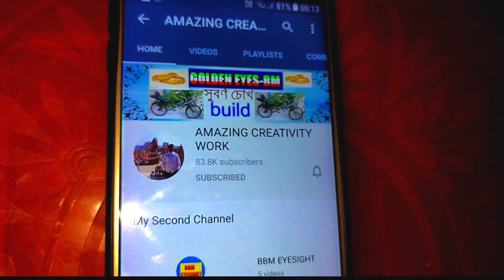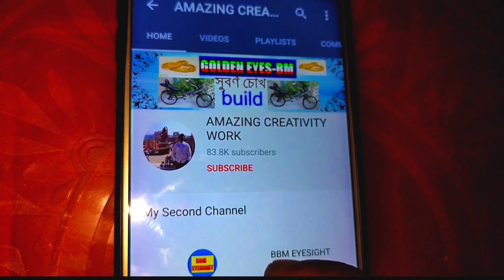Easy PVC Pipe Project Ideas | amazing creativity work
welcome to amazing creativity work
Easy PVC Pipe Project Ideas
PVC pipe projects for easy and useful craft to do at home.